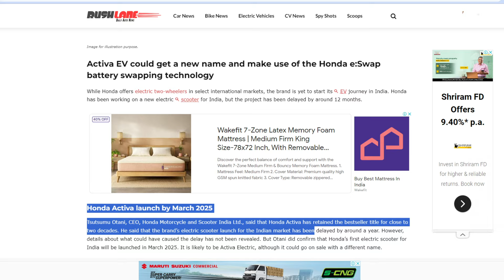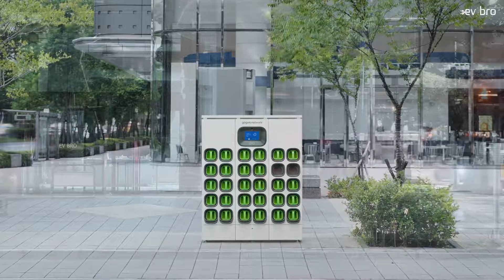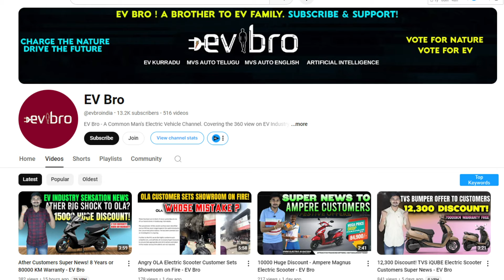Honda Activa Electric Scooter Launch Date India - Specs - EV Bro